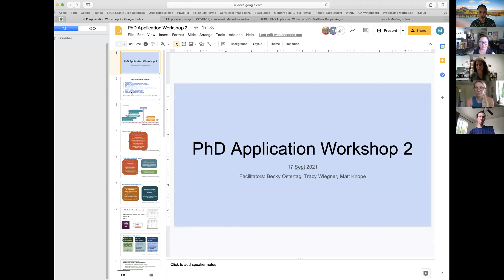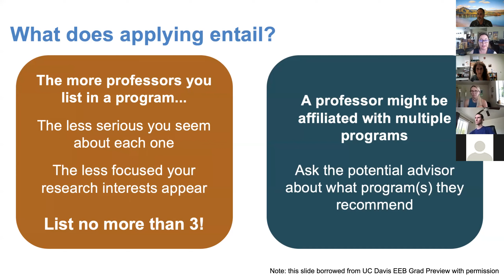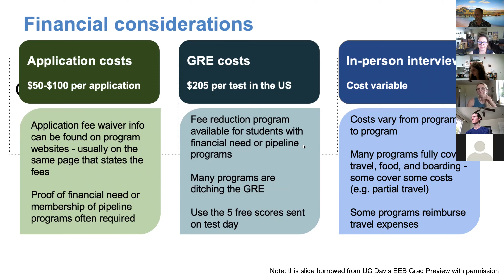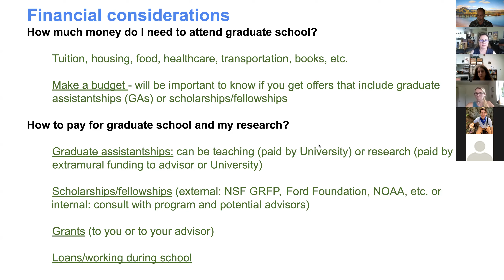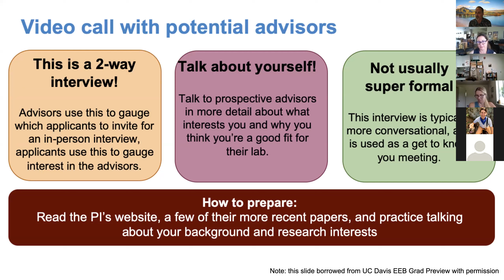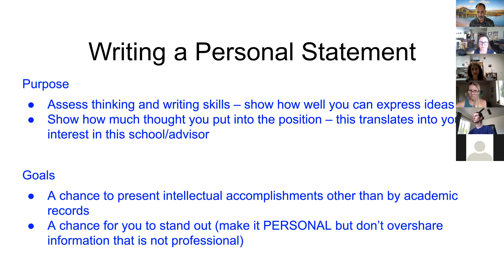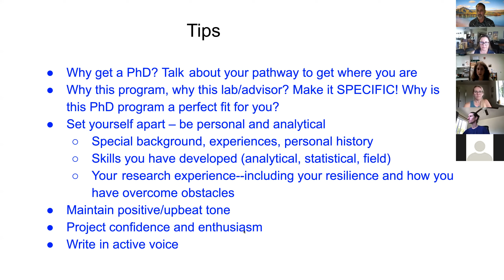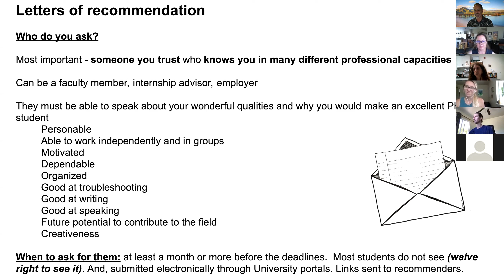TCBES PhD Application Workshop - Dr. Matthew Knope, Dr. Tracy Wiegner, Dr. Becky Ostertag- Sept 2021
If you are interested in possibly applying to a PhD program in ecology, evolution, marine biology, conservation biology, or a closely allied field, the TCBES graduate program hosted an informal Zoom workshop on September 17, 2021 going over the basics of the process. This session is an extension of the Application workshop that took place in August 2021.